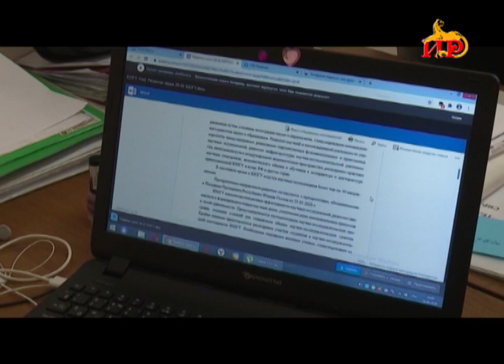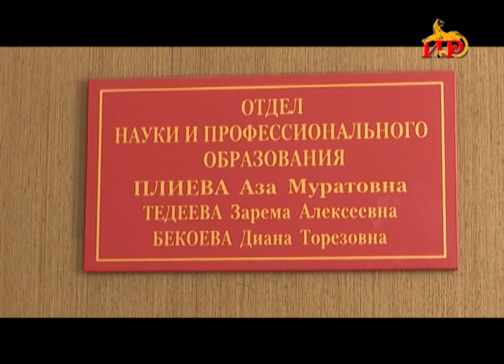В Цхинвали объявлен конкурс на лучшие проекты фундаментальных научных исследований в 2021 году